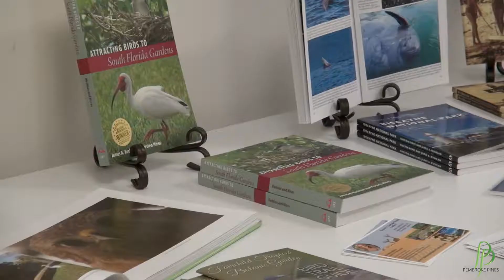The Frank Presents: Careers in the Arts Series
In this monthly lecture series, arts industry professionals reveal how they earn an income for being creative.
This event is free and open to the public.